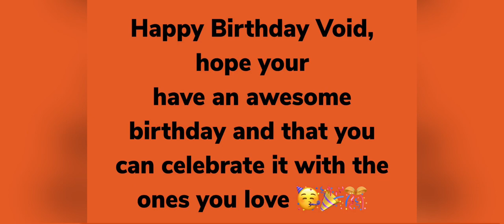Happy Birthday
Happy Birthday to my good friend Void, hope you have a wonderful birthday and that you will be able to spend it with the people you love